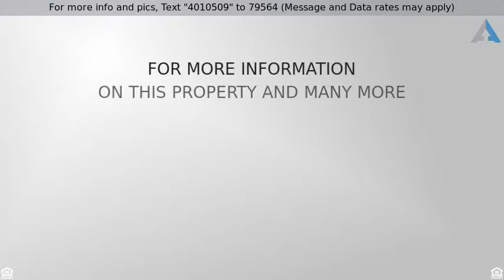Priced at $285,000 - 42038 N 45TH Drive, Phoenix, AZ 85086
Welcome Home

Anthem living at its Best in this beautifully maintained 4 Bedroom home on Anthem's Westside! Freshly painted inside and out.  Open, Split Floor plan home featuring 2 living areas, dining and tall ceilings, spacious kitchen with stainless steel appliances. Home offers a bright and open floorplan w/ custom color scheme.  Master ensuite has double sink vanity & generous walk in closet space. Extra insulation, custom closets, and LED lighting upgrades. Backyard features covered patio, extra paved patio with built in BBQ with natural gas, mature landscaping & corner lot location for privacy. Save $$ w/ Phoenix water & garbage! Enjoy the incredible lifestyle that the award winning master planned community of Anthem offers including access to all Anthem Parkside amenities, pool, parks & more!